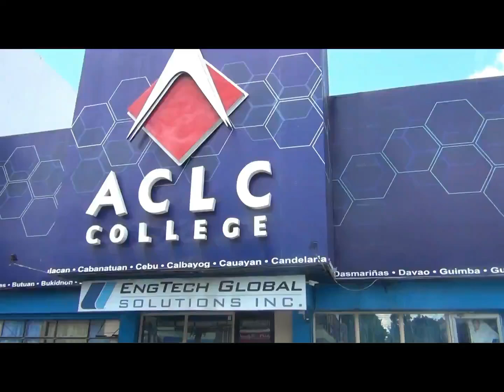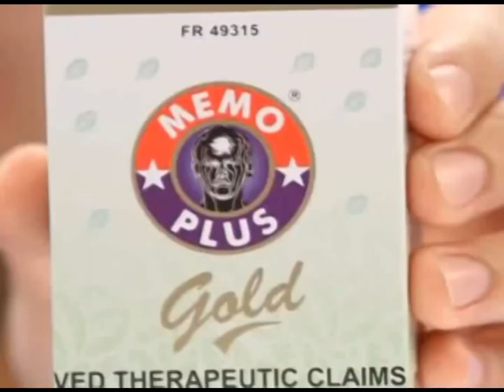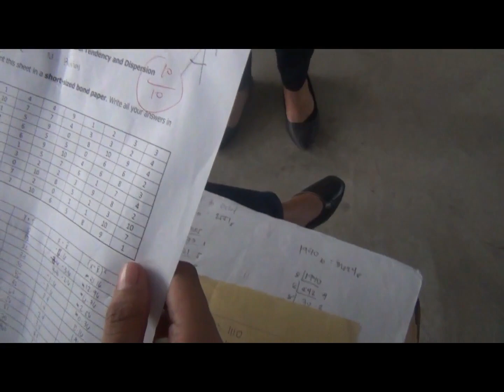[Digital Advertising] Product Name : Memo Plus Gold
ACLC College of Butuan
Subject: Computing Fundamentals
Instructor: Mr. Daryll A. Cabagay

Members:
Alicos
Burias
Madelo
Meniano